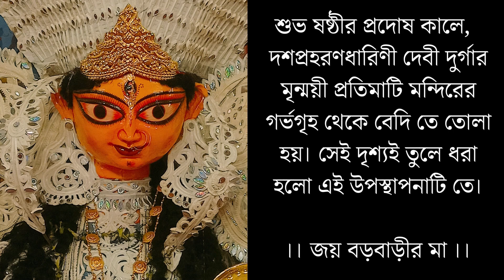JAY BOROBARIR MAA//Durga Puja 2022//Ga tolo Ga tolo//মহাষষ্ঠী//মা কে বেদীতে তোলার দৃশ্য// Birbhum//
Jay Borobarir maa
Ranipathar, Birbhum

Presented by - Atri Chatterjee
Special thanks to - Anupam Chatterjee, Rana Bannerjee
Song - গা তোল গা তোল বাঁধ মা কুন্তল
Singer - Swami Kripakarananda Ji